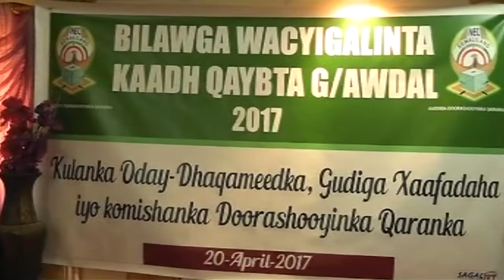DAAWO KULANKA ODAYAASHA IYO KOMISHANKA EE BORAMA KA DHACAY